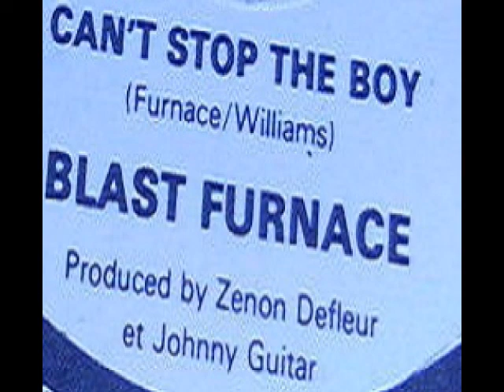Blast Furnace & The Heatwaves - Can't Stop The Boy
UK Pub rock @1978. One of the great versions of their biggest hit in a short career!